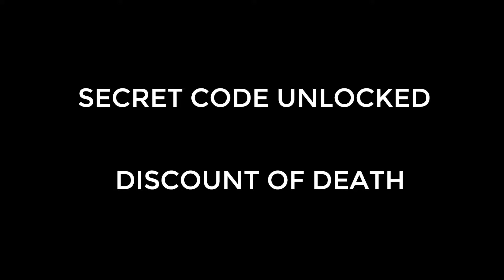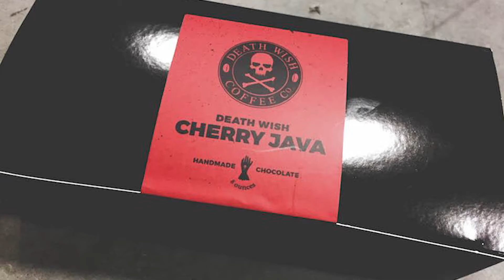FUELED BY DEATH SHOW Ep #59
The replay of the live broadcast. MUG CONTEST IS OVER

This week the world's largest underwater cave is discovered on Science. Two different caves have been found to interconnect in the Yucatan Peninsula and they might have links to the ancient Mayan culture. The sense of community and the people that surround you is What Fuels You. Then, the hosts review the BRIPE, a copper brew pipe that makes a shot of coffee on the go. Finally Nintendo is on The Roast, as Jeff wonders if the new Labo is the death of video games. All this and exciting Death Wish Coffee news including a new barrel blend.

Find all the audio, video, links and more